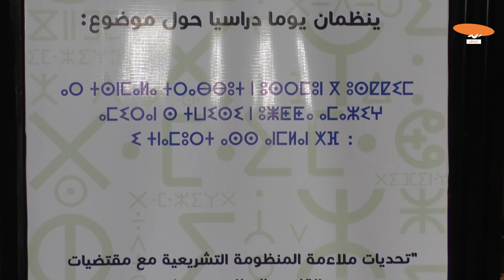الفريق الاشتراكي بمجلس النواب يثير موضوع تأخير تفعيل الطابع الرسمي للأمازيغية